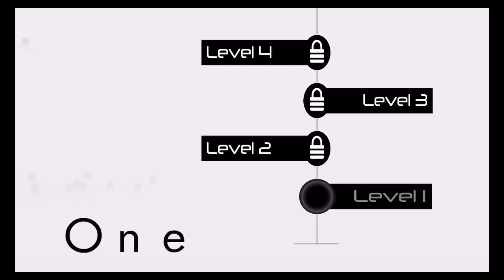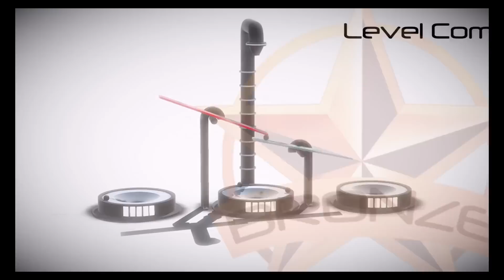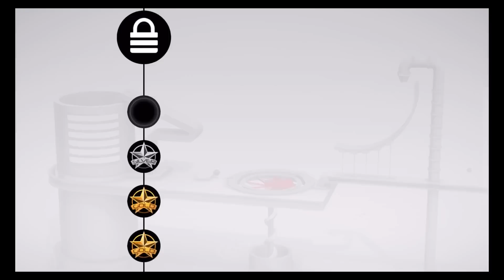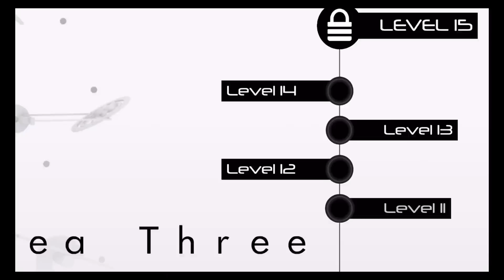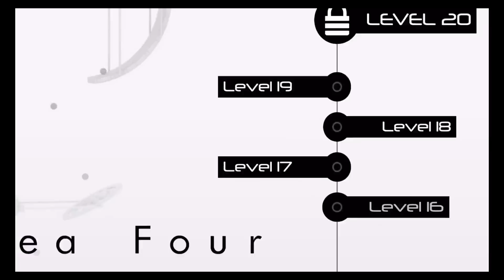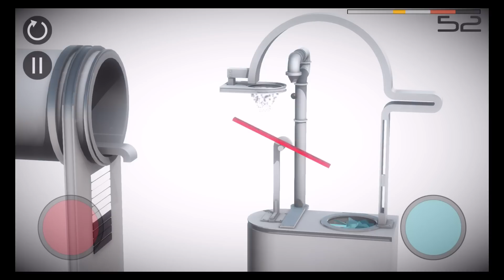Perchang (By Perchang) - iOS / Android - Gameplay Video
Welcome to Perchang! A test of skill and puzzle solving across 60 stunning levels.

Exercise your brain and test your coordination to guide the tiny balls to their goal. Activate flippers, magnets, portals, fans, anti-gravity hoops and many more gizmos to complete each mind bending stage. Don't take too long though. You're on the clock!

Using our unique and easy to use control system, the power is in your hands to solve puzzles and test your skills.

Finish the levels as quickly as you can to add to your medal haul and climb the leaderboard of all your friends!

FEATURES:
- 60 Stunningly rendered 3D courses to test your skills.
- Simple controls with deep mechanics so anyone can pick up and play.
- From flippers to teleporters, there are loads of unique gizmos to guide the balls through levels.
- Tax your brain and solve puzzles by switching the colours of mechanisms.
- Hit your goals quickly to collect all the gold medals.
- Use all your skill and wits to earn achievements.
- Unlock the special Gold Runs for the hardest challenges!

Play Store: July